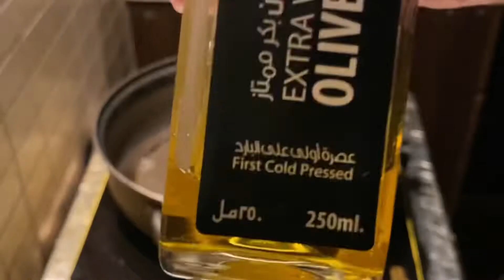VLOG # 10 Easiest Way to Cook Chicken Tocino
Need Recipe just comment me.